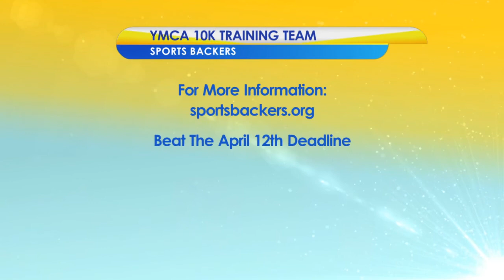Everywhere you are: golf cart ride!